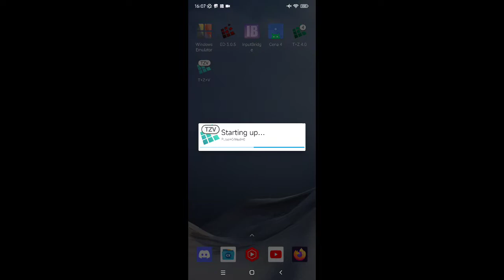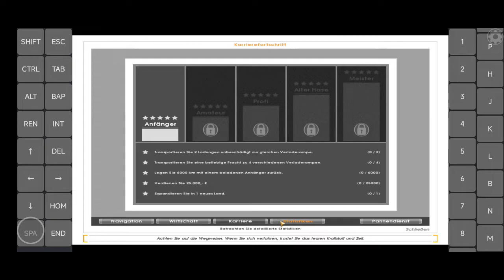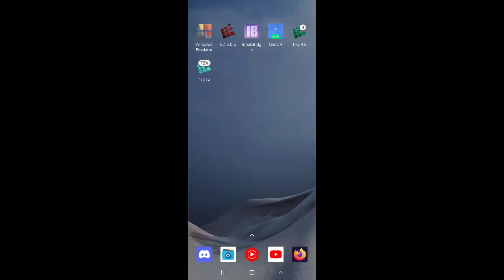Exagear: Euro Truck Simulator/ Wine 7.1 fix39 Update/ Crash after 9mins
this Game was many Times requested

exagear V2 has Sound Bug, Wine 4.0 fix39 has a bug in Menu, and Wine 7.1 will Crash after a while, still need to find best Settings.

running on Poco F3

My recommend devices for Exagear:
Snapdragon 865: